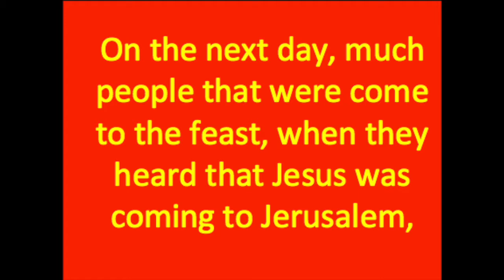Pleasant Green MBC 3-25-2018 Sunday Service "Palm Sunday"